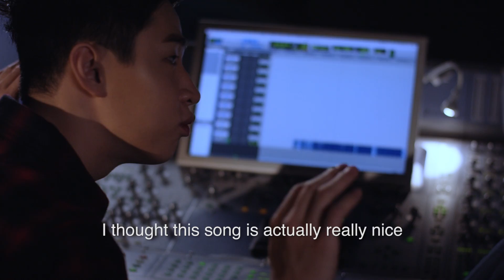Explore Dubai with Henry Lau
Watch as Canadian musician @henrylau gets inspired by the sounds of Dubai.

@henrylau explores the many different sights and attractions in Dubai, including Dubai Creek, Burj Al Arab, Dubai Mall Waterfall and more.